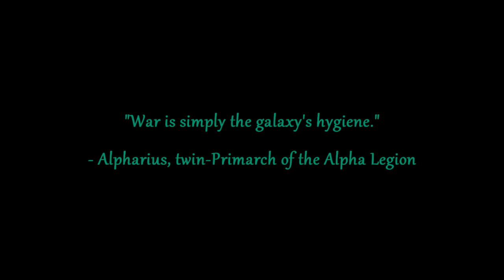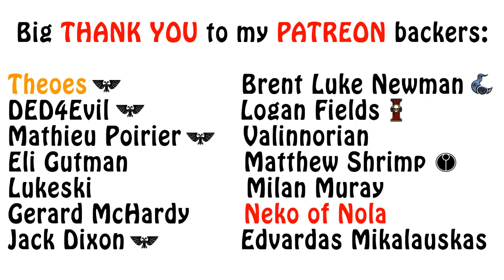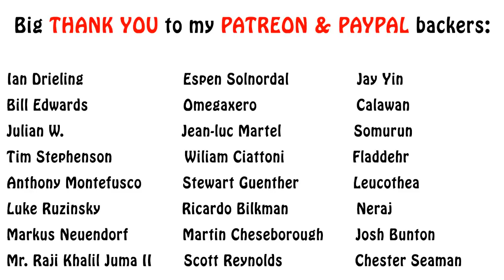Warhammer 40k Lore - Alpharius Omegon, The Horus Heresy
In this episode I talk about the Alpha Legion and its actions at the onset of the Horus Heresy, including how they supposedly turned traitor in the first place. Enjoy!!!